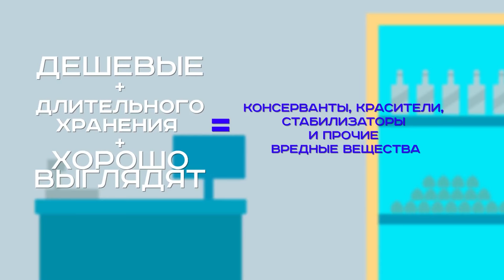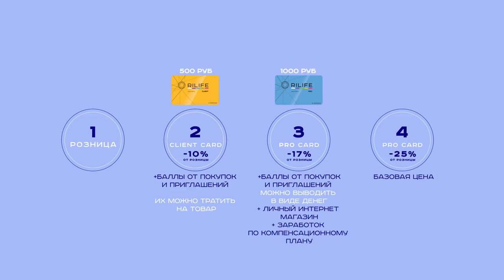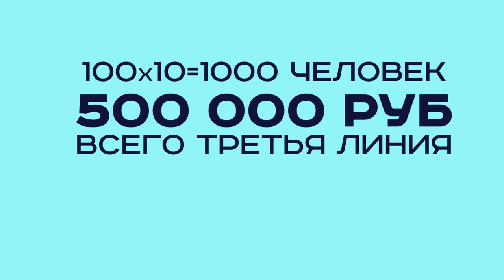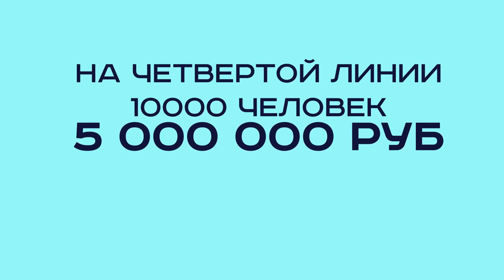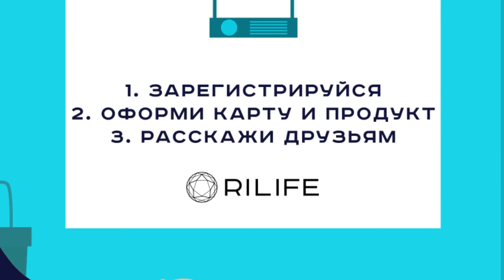ПРЕЗЕНТАЦИЯ RICLUB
Rilife объединяет миллионы людей по всему миру на основе самой эффективной клубной модели заработка и потребления лучших продуктов и услуг.